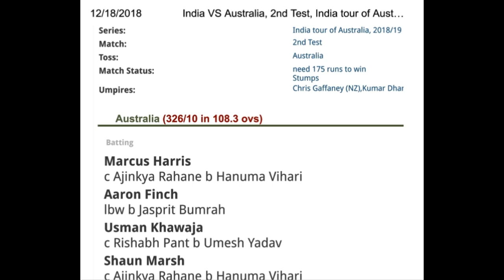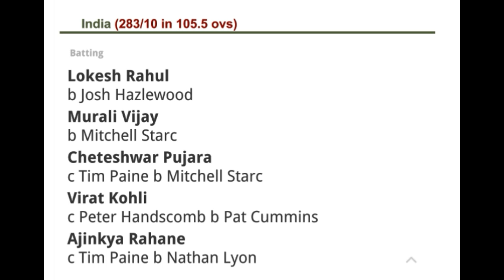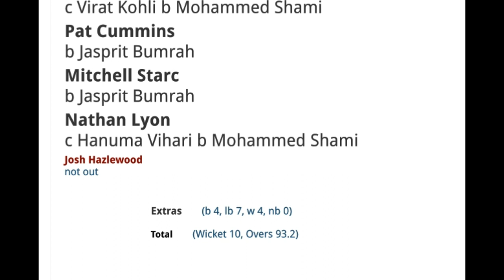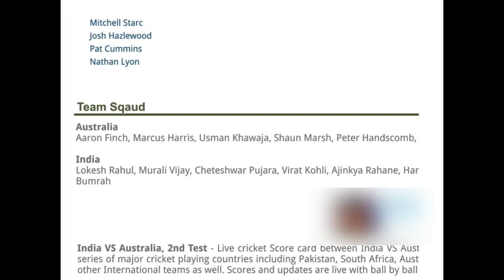India vs Australia 2nd Test | Ind vs Aus Second Test Mach Scorecard | M.Imran Khan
Humain Aage Hi Jana Hai | Hame Aagy hi jana hai New Song ISPR | ہمیں آگے ہی جانا ہے | M.Imran Khan

Prime Minister Imran Khan Launch Desi Murgi Plan in Pakistan | M.Imran Khan

How to Turn Off Autocorrect On Android | Android mein Auto Correct Disable Karen | M.Imran Khan

Kashmir Cause and Our Governments | Is Kashmir Issue to be Solved??? | M.Imran Khan

India Started 5th generation  against Pakistan | Pakistan ke khilaf fifth gen  | M.Imran Khan

Mumbai Terror Attack 26/11/26/11 Mumbai Terror Attack | 26 11 Documentary M.Imran Khan

No More to America | Pakistan Wo Karega Jo Hamary Mafad Mein Ho Ga | Brave Statement | M.Imran Khan

PTI Hukoomat ke 100 Dinon Ki Karkardagi | PTI 100 Days Report | M.Imran Khan

Pakistan Bharat aur America | Relations Between Three Countries | M.Imran Khan

America Ki Wapsi? | Afghan jang ka Ikhtitam | America ka Geedar Bhabkiyan | M.Imran Khan